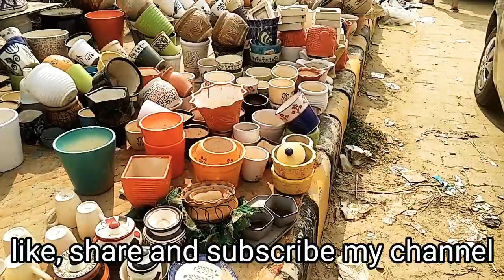BANJARA MARKET TOUR !!! new collection of 2020 in gurgram Haryana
hello friends
kaise h aap sab I hope you will be good
today I share with you my first outside vlog of BANZARA in gurgram.

full address of market
sec- 56 gurgram
jalvayu tower k samne
road side market
Haryana

Mamta Rohilla